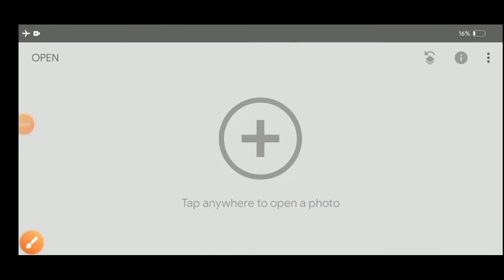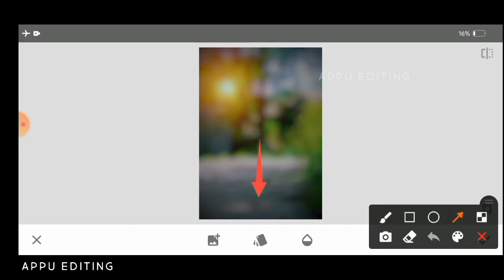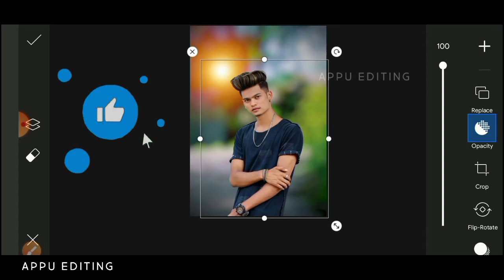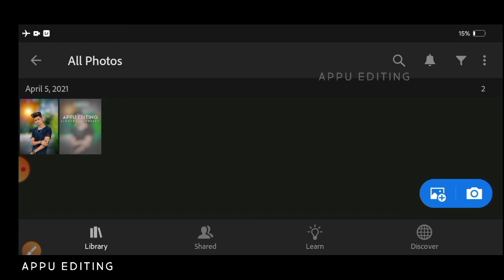Cb photo editing kaise kare | cb photo editing snapseed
Cb photo editing kaise kare | Cb photo editing | cb photo editing snapseed -  APPU EDITING

💥All the apps that have been used in this channel.

cb photo editing video
сb
Photo
Editing